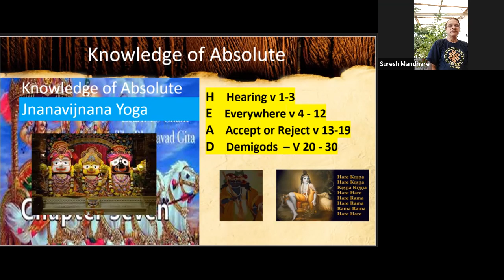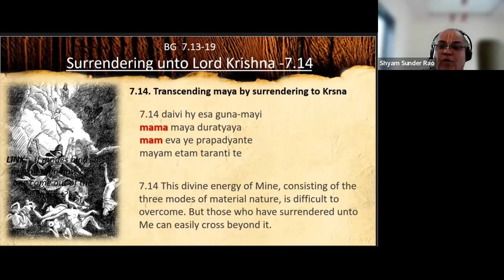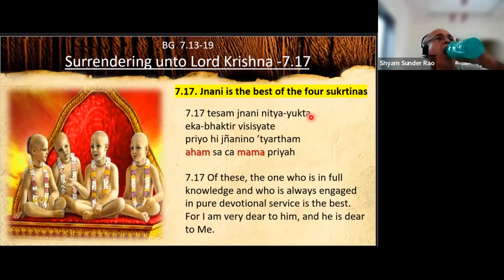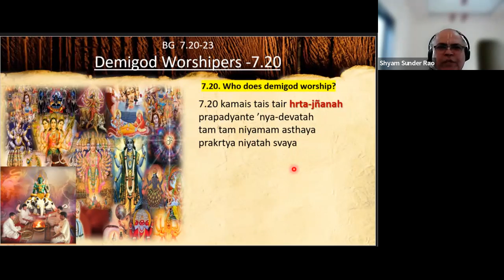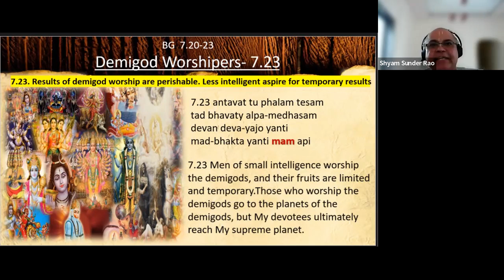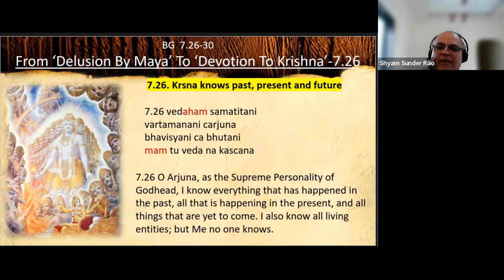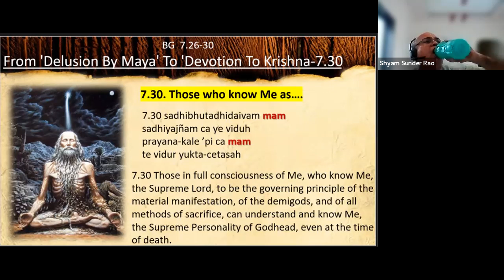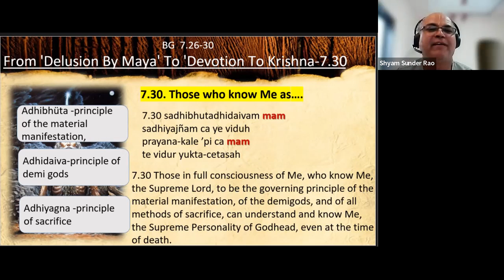Bhagwadgita series - Chapter 7 - Knowledge of Absolute Part 2 v 13 to v 30.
Bhagwadgita series - Chapter  7 -  Knowledge of Absolute  Part 2 v 13 to v 30. Easy to understand explanation of purport of each shloka along with translation based on purports of HH Srila Prabhupada Bhagwadgita As it is. Reference of HG Gaur Vilas Das, HG Chaitanya Charan,  HG Gauranga Darshan Das of Iskcon.